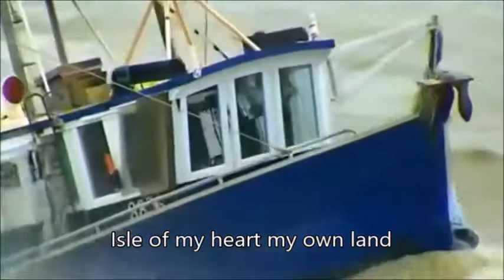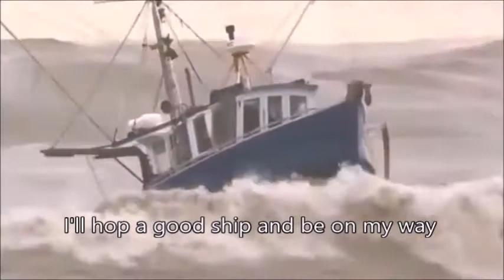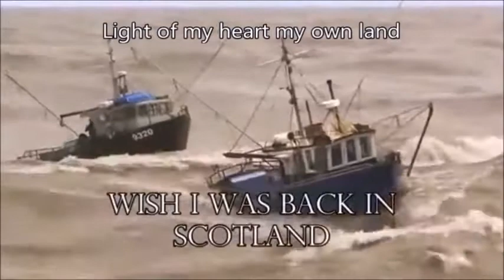Eilean Mo Chridhe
We enjoyed this tune because it was one of the Queen Mothers favourite. Westering Home has a funny history. Under Vera Lynn it was called Traveling home, Have played this as Isle of my heart, and if you speed this up it was called mucking O geordies byre. any way we played this in the key of A on the small pipe mode on our redpipes.